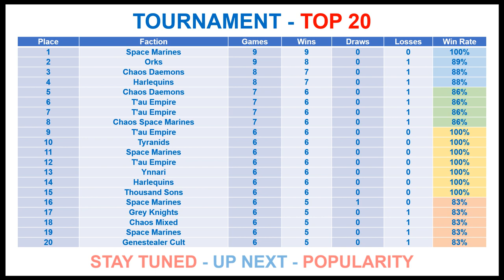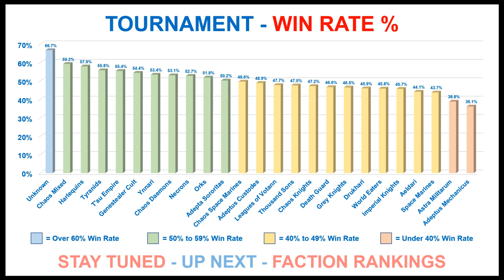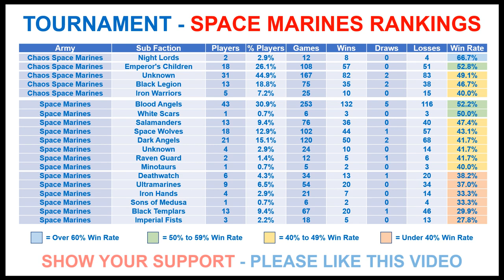40K - Tournament Spotlight - Frontline Gaming LVO 2023 - Results, Win Rates, ALL STATS.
40K - Tournament Spotlight - Stats Show.

"Frontline Gaming LVO 2023 Warhammer 40K Champs", which took place between 27th January and 29th January 2023 in Las Vegas, US.

Every Faction Ranked:

✅ Top 20
✅ Faction Popularity
✅ Win Rate %

🇺🇸 🇬🇧 🇨🇦 🇪🇺 🇦🇺 - INTERNATIONAL - 🇦🇺 🇪🇺 🇨🇦 🇬🇧 🇺🇸

🇺🇸 🇺🇸 - USA - 🇺🇸 🇺🇸

🇬🇧 🇬🇧 - UK - 🇬🇧 🇬🇧

🇪🇺 🇪🇺 - EUROPE - 🇪🇺 🇪🇺

Regards

⏱️TIMESTAMPS⏱️

0:00 Intro
0:03 Tournament Details
0:23 Top 20 Placings
0:41 Faction Popularity
0:59 Tournaments Win Rate %
1:14 Faction Rankings
2:06 Space Marine Breakdown
2:54 End Title